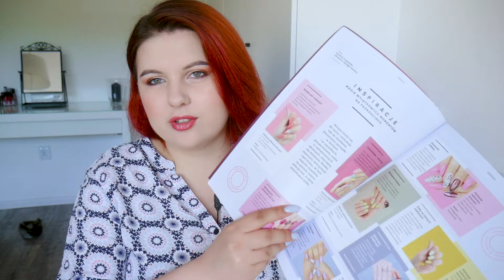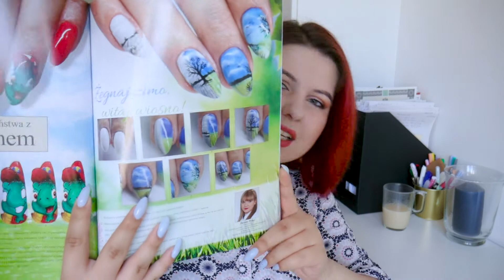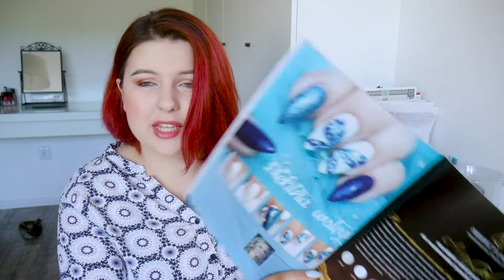WIELKI PRZEGLĄD POLSKIEJ PRASY PAZNOKCIOWEJ - Manifique, Nails Trendy, Paznokcie, Akademia Paznokcia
Obiecany wam już jakiś czas film - wielki przegląd prasy paznokciowej w Polsce. Pod lupę wezmę cztery tytuły i opowiem Wam, do czego każdy z nich się Wam przyda. Manifique od Semilac, recenzowane przeze mnie niedawno Nails Trendy oraz stali bywalcy polskich salonów manicure - Paznokcie oraz Akademia Paznokcia. Zapraszam!

♡ Musical.ly: blogodynka
★ Kontakt kontakt[at]blogodynka.pl
★ Business blogodynka[at]gethero.pl

Adres
Karolina Pikus
51-121 Wrocław
Skr. pocztowa 11-003
z dopiskiem "Blogodynka"